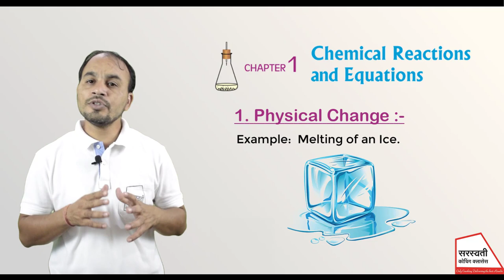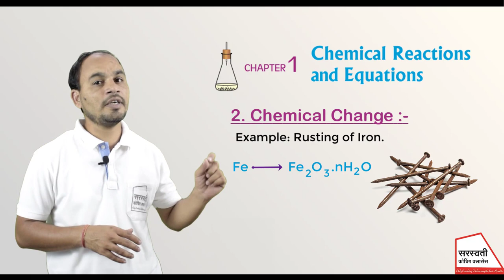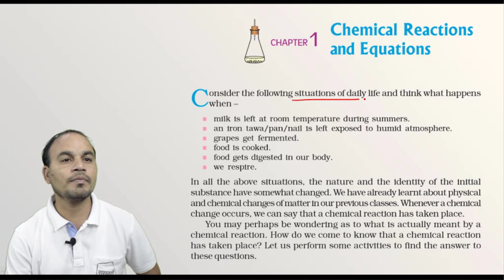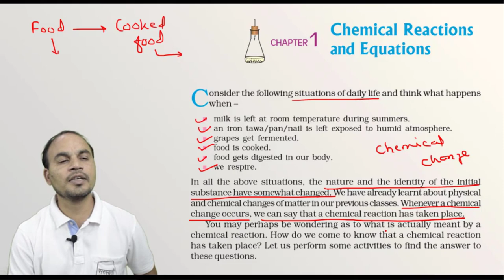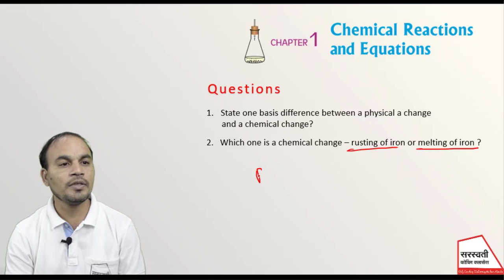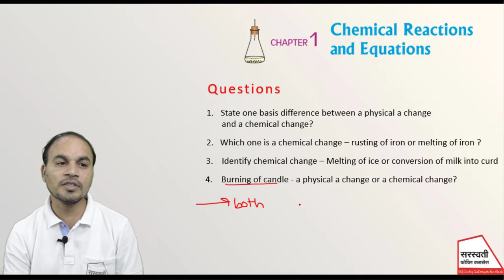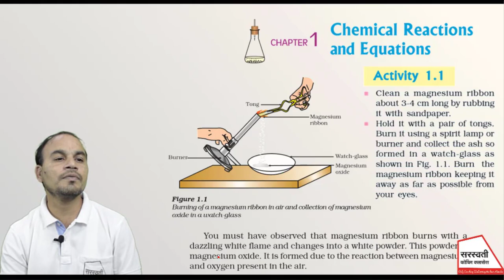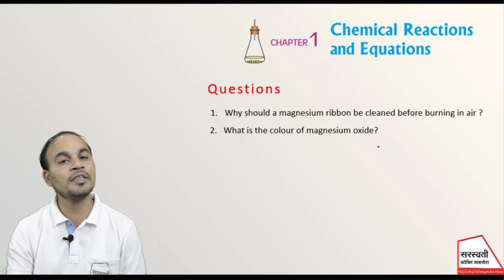NCERT Chapter 1:Chemical reaction and equation class 10/Revision lecture 1 / By Anand Rathi sir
Lecture include quick revision of concepts along with Important questions.